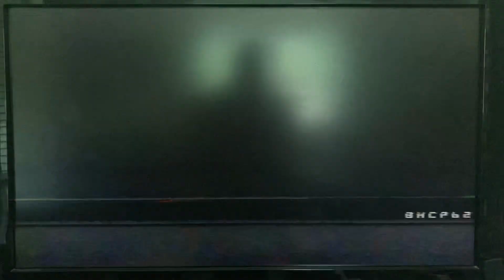Opening To To Kill A Priest 1990 VHS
Here’s the Opening to To Kill A Priest VHS from 1990, by RCA/Columbia Pictures Home Video, made in USA. (50283) Rated R, color. 117 minutes.

The following previews:

1. RCA/Columbia Pictures Home Video logo
2. FBI Warning Screen
3. Columbia Pictures logo